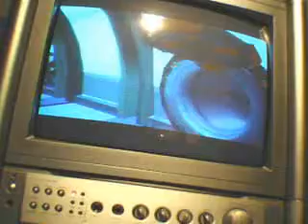shadowenforcer911's Gameplay of Ratchet and clank 2 locked and loaded/going cammando!Part 1 aranos!